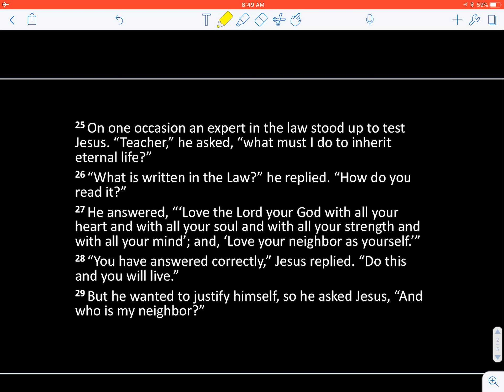Luke 10:25-37 | Scripture Study